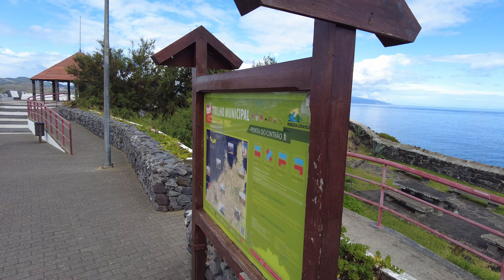Sao Miguel, Azores | Ribeira Grande ► The North Coast ► In 4k